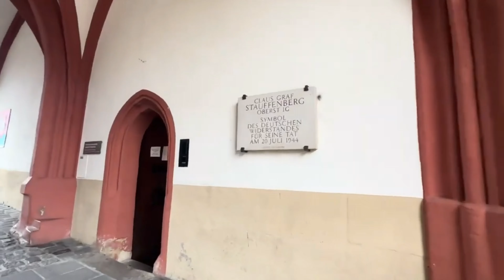GERMANY. Bamberg / Narrow streets of the ancient city.Town hall on the water and a long summer canal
ENG: The historic center of Bamberg is a UNESCO World Heritage Site.
Located in a hilly area in northwestern Bavaria in the ancient region of Franconia. Medieval architecture, carefully preserved from ancient times; The local town hall built on the water; Annual channel The Rhine-Main-Danube runs through the historic city center and gives the place its personality. The water is turbulent, cold and deep.
This location is really special...
Cold, damp, a little brutal... it has character. Willfully restrained German individualism.
Perhaps each of you will be able to find something of your own in my videos and create your own unique feelings and emotions that are different from mine.

УКР:
Історичний центр міста Бамберг є всесвітньою спадщіною ЮНЕСКО.
Розташоване у горбистій місцевості на північному заході Баварії у старовинному регіоні Франконія.Середньовічна архітектура, ретельно збережена з давніх давен; Місцева ратуша, що побудована на воді; Річний канал Рейн-Майн-Дунай проходить через історичний центр міста та надає особистості цьому місцю. Вода бурхлива, холодна та глибока.
Ця локація дійсно особлива...
Холодно, сиро, трішки брутально... у цьому відчувається характер. Наровито-стриманий німецький індивідуалізм.
Можливо, кожен із вас зможе знайти у моїх відео щось своє і створити свої унікальні відчуття та емоції. Відмінні від моїх.